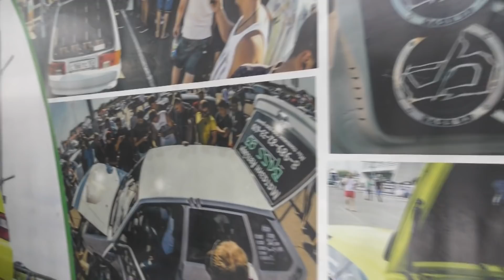#4 Volkswagen Transporter T4 Ural Sound Team.Обзор Проделанных работ.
Наши адреса:
г. Краснодар                    ул. Российская 131/7
г. Славянск-на-Кубани  ул. Крупской  217

Наши ресурсы:
+ наш сайт: ttps://bass93.ru/